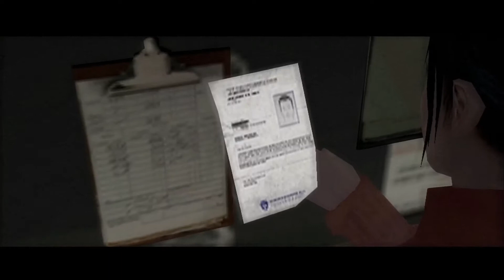Flucht nach vorn | Let´s play FAHRENHEIT #12 | PS4 Gameplay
Let´s play FAHRENHEIT (INDIGO PROPHECY)

Entwickler:       Quantic Dream, Aspyr Media

Herausgeber:    Quantic Dream, Atari, Aspyr Media, Atari, Inc., Atari Games

Der Bankangestellte Lucas Kane erwacht auf einer Restauranttoilette aus einer Art Trance und sieht vor sich eine Leiche mit Stichwunden. Das blutige Messer in seiner Hand sowie eingeritzte Symbole in seinen Unterarmen machen ihm klar, dass er diesen Mann getötet haben muss. Lucas flüchtet aus dem Restaurant. Von nun an häufen sich merkwürdige Ereignisse, Träume und Visionen. Während Lucas langsam wahnsinnig zu werden scheint, muss er auch noch vor der Polizei flüchten. Ein Katz- und Maus Spiel beginnt.

Spiel:     Fahrenheit (PSN Download)